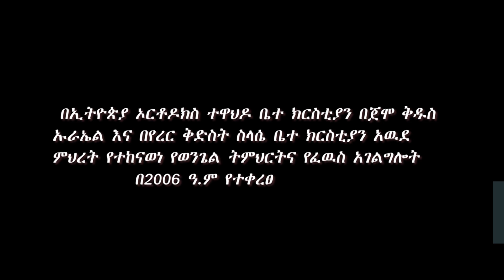Memeher Girma Wondimu NO 51 A